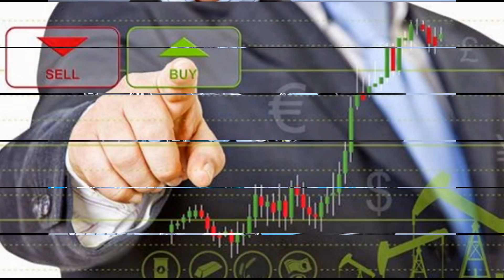Binary Options Trading Software 2015